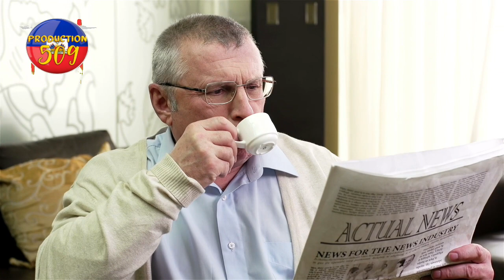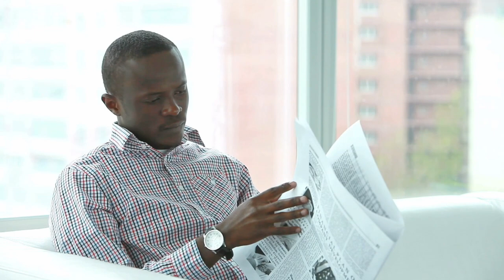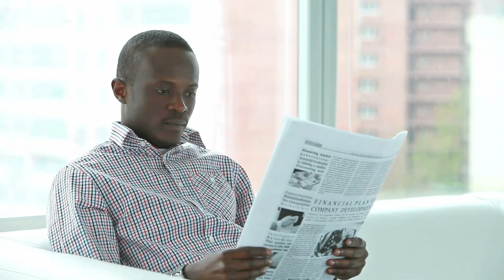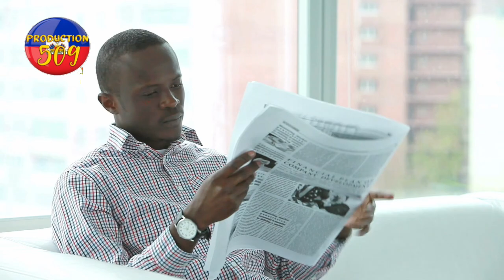lapolis bale wouze anndan kanaran lanmo 100 jou vide 2 moun atè paske yo pa vle bal kontrol lapolis